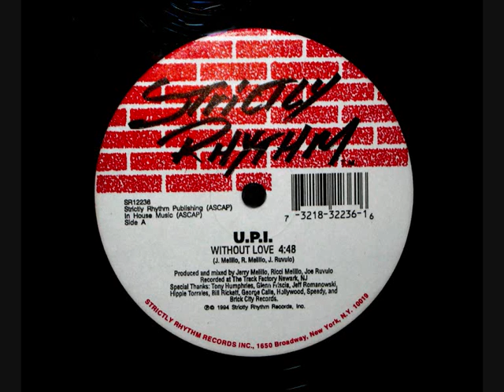U.P.I. - Without Love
1994 Strictly Rhythm | J. Melillo, R. Melillo, J.Ruvulo